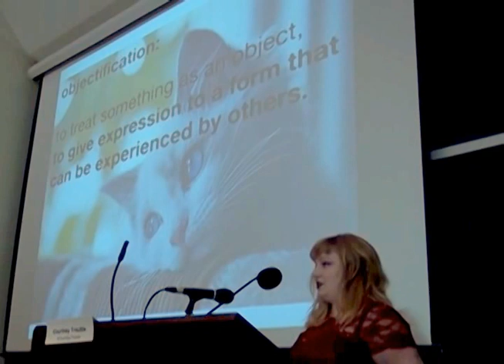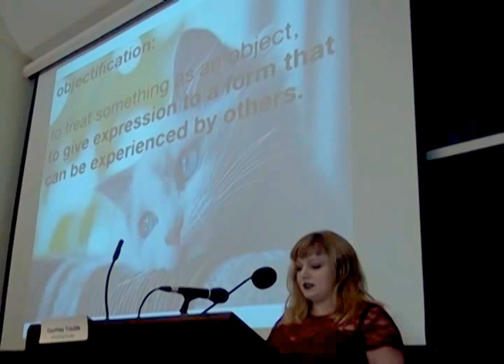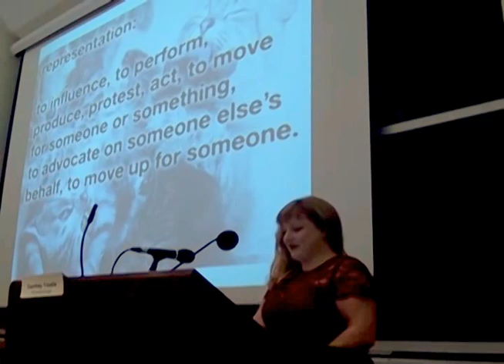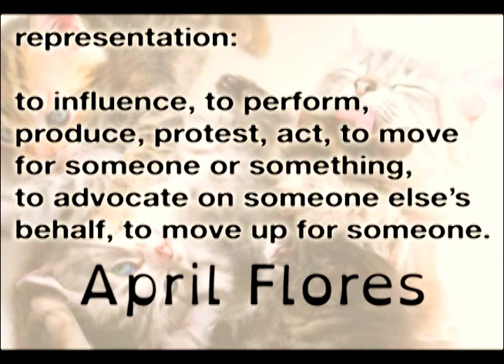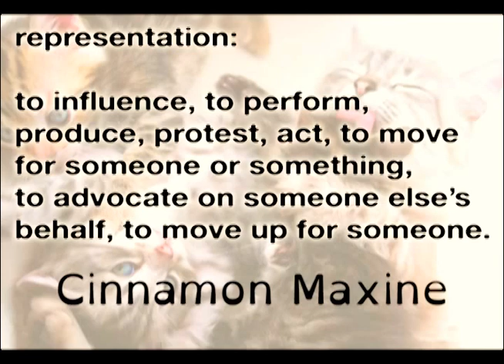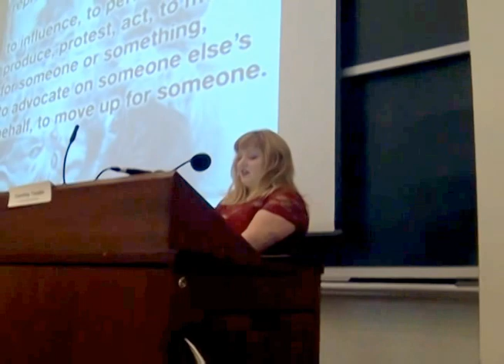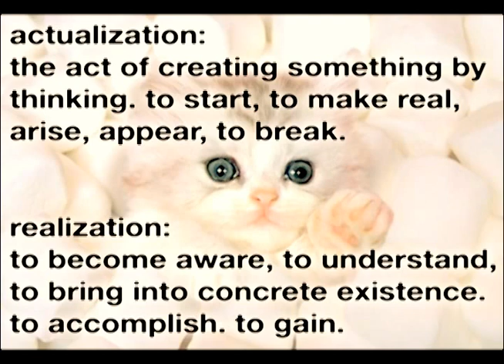Porn's New Key Words: Courtney Trouble's Keynote at the 2014 Feminist Porn Conference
Addressing the difficulty porn performers have criticizing the people they get their pay check from, Courtney Trouble discusses the place of marginalized populations within both mainstream porn and feminist porn, and the role racism, fat shaming, transphobia, and sex work stigma plays in these dynamics.